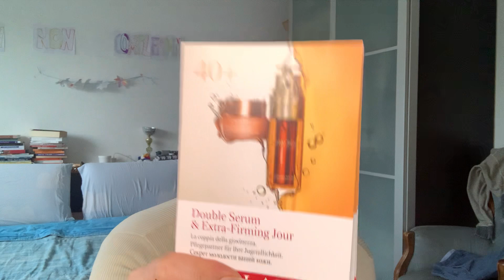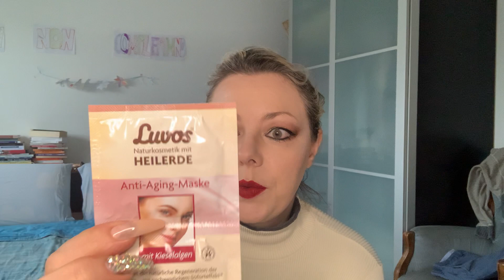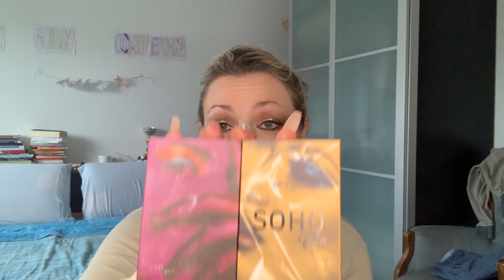PR & Acquisti di Gennaio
My filming set up:
Camera:
1. Canon EOS 6D Mark II
2. iPhone 12 Pro Max
3. iPhone XS Max

Lighthing
1. Neewer 10’’ ring Light
2. Neewer LED Photography Light x2
3. Neewer monopod T222
4. Boya microphone
5. Auxmir mirro with 60 led lights
6. Chuer selfie stick with tripod